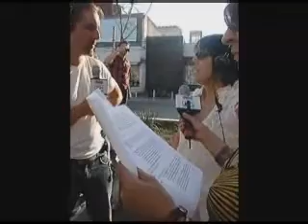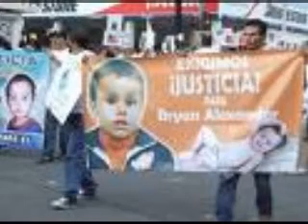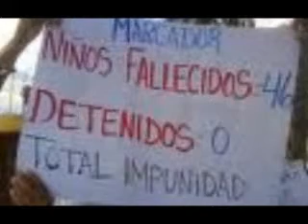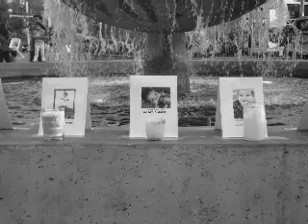ABC Jornada Guadalajara, segunda parte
Radio Universidad de Guadalajara a través de su programa MULTIVERSO estuvo en la Vigilia realizada en memoria de los 49 niños fallecidos en el incendio de la Guardería ABC en Hermosillo, Sonora, México el pasado 5 de junio de 2009, a un año de la tragedia.